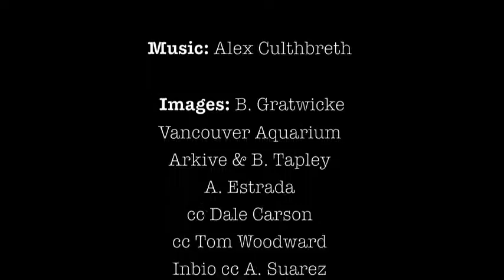Frog Song by Alex Culbreth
The Panama Amphibian Rescue and Conservation Project made this video for a frog song written by Alex Culbreth.